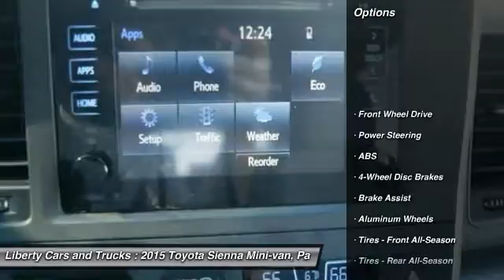2015 Toyota Sienna Phoenix AZ 601269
2015 Toyota Sienna LE 8-Passenger

ALL VEHICLES CERTIFIED AND COME WITH FREE 3 MO. WARRANTY!! It's time for Liberty Cars and Trucks! Get ready to ENJOY!  Thank you for taking the time to look at this terrific-looking 2015 Toyota Sienna. This fantastic Toyota is one of the most sought after used vehicles on the market because it NEVER lets owners down.  Ask About our Best Price Guarantee! We will meet or beat any dealers best price on a comparable vehicle or give you a $100 gas card! Call for details! -- INSTALLED FEATURES: Air filtration, Front air conditioning zones: dual, Front air conditioning: automatic climate control, Rear air conditioning zones: single, Rear air conditioning: automatic climate control, Airbag deactivation: occupant sensing passenger, Front airbags: dual, Knee airbags: driver, Side airbags: front, Side curtain airbags: front, Antenna type: diversity, Auxiliary audio input: Bluetooth, In-Dash CD: MP3 Playback, Radio data system, Radio: AM/FM, Satellite radio: SiriusXM, Speed sensitive volume control, Total speakers: 6, Voice recognition, ABS: 4-wheel, Braking assist, Electronic brakeforce distribution, Front brake diameter: 12.9, Front brake type: ventilated disc, Power brakes, Rear brake diameter: 12.2, Rear brake type: disc, Armrests: dual front, Floor material: carpet, Assist handle: front, Cargo area light, Center console: front console with storage, Conversation mirror, Cruise control, Cupholders: front, Dimming rearview mirror: auto, Easy entry: manual rear seat, Multi